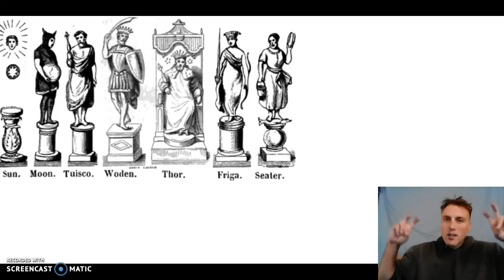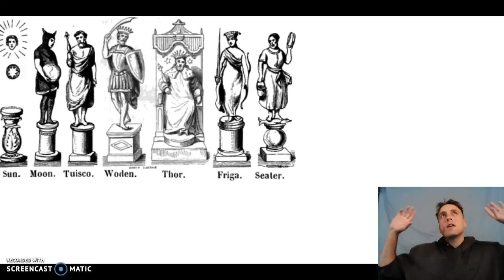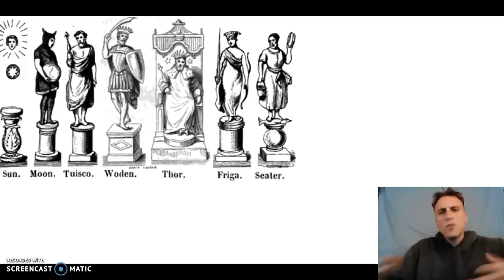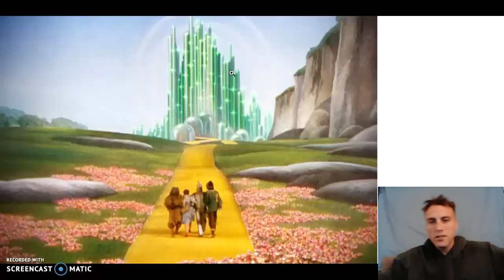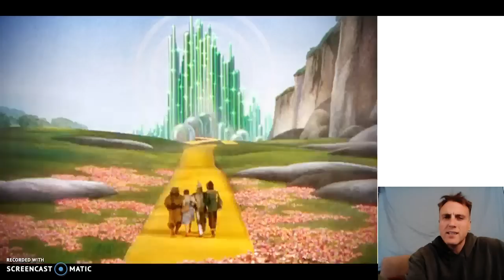Norse Gods, Crystal Structures, Titans.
Why do we have so many references to these mythical beings of old?  What might silicon/crystals have to do with them?